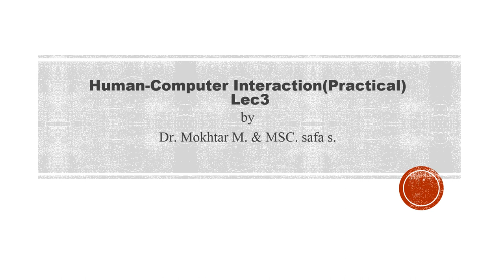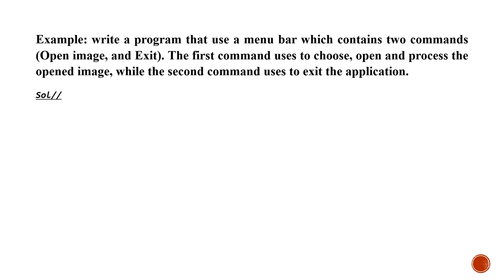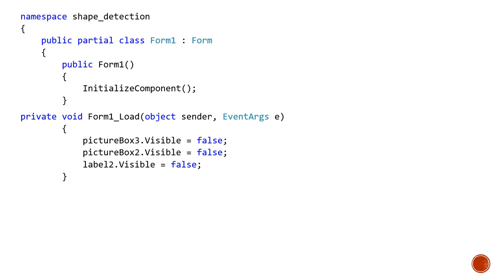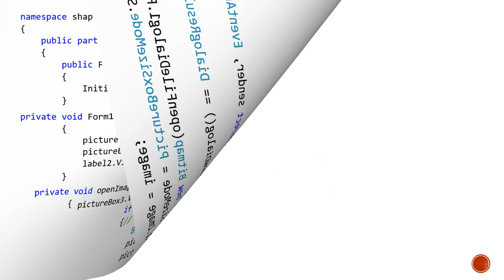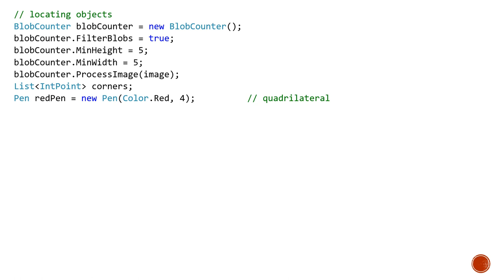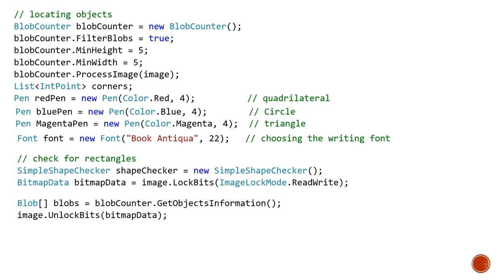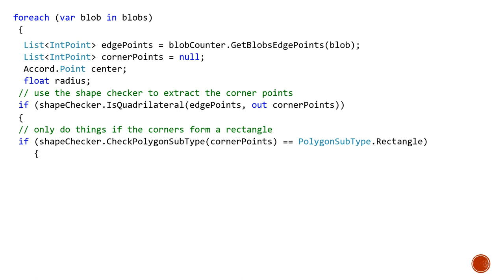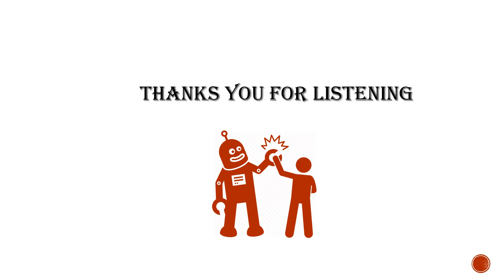human-computer Interaction lecture 3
Third Class\ Computer Science